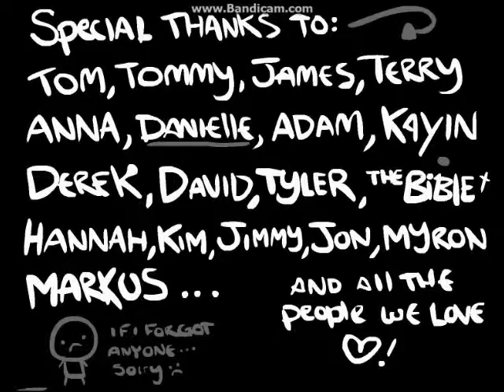The Binding of Isaac End 10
The tenth ending of The Binding of Isaac